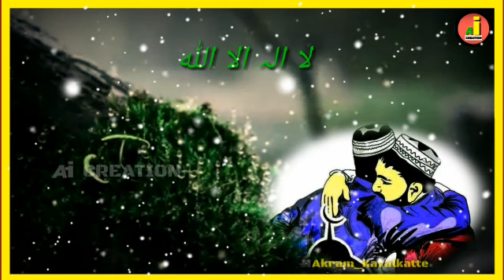EID MUBARAK || EID THAKBEER || STATUS SONG.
EDIT:- Akram_Kavalkatte